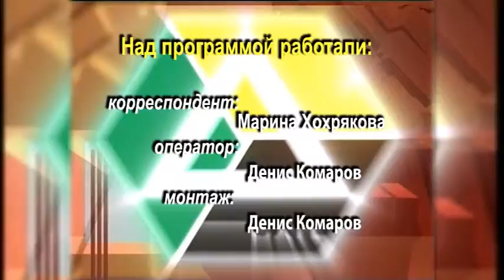Ветераны АО «Саянскхимпласт»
Ветеранов «Саянскхимпласта», бесспорно, можно назвать одним из самых многочисленных и активных подразделений предприятия. Тысяча девяносто пять человек состоят на учете в Совете ветеранов завода. Сотни из них проработали на заводе двадцать, тридцать и более лет.